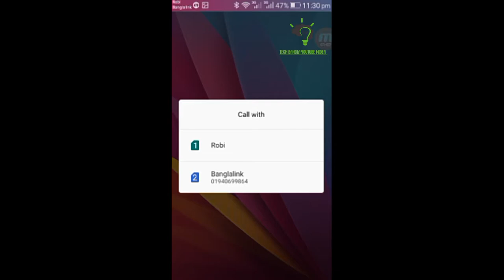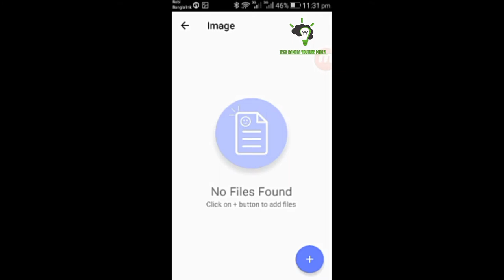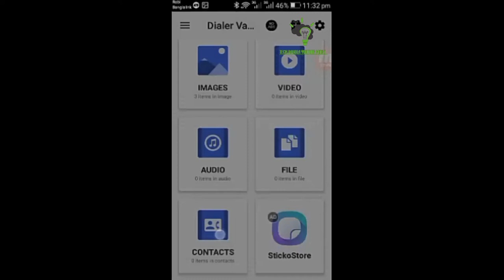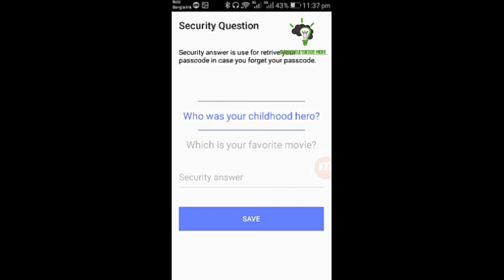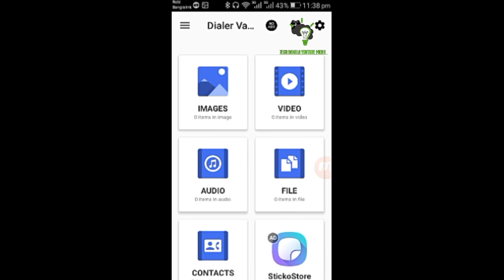Mobile dialepad secret code for hide video,photo,contracts,apps, Security lock.tech bangla youtube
Tech bangla youtube midea aponader jonno onnek  prisrom kory thaky.aponar der valo valo tech  video dekhanor jonno  sobsomoy rydi thaky,...

.tech Bangla youtube mide.

.shanto islam bijoy.